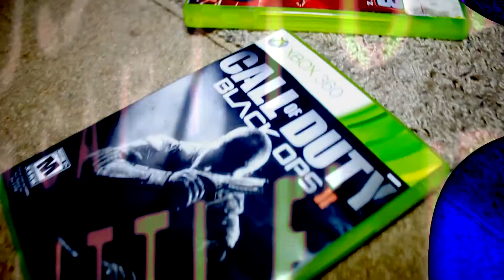WoooHog (lil' Dre) | East Prescot (Official Video) | LBzTV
Lockboy lil' Dre (WoooHog) "East Prescott" Official Video
Directed By: Deon White - Cocaine White Films - LBzTV

PowerLockEnt